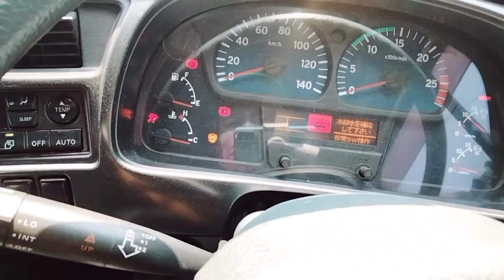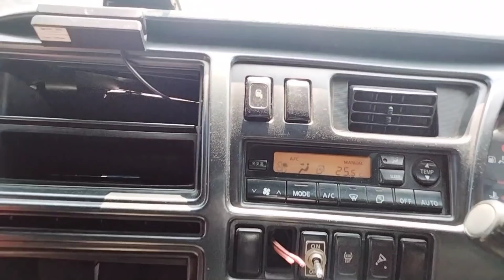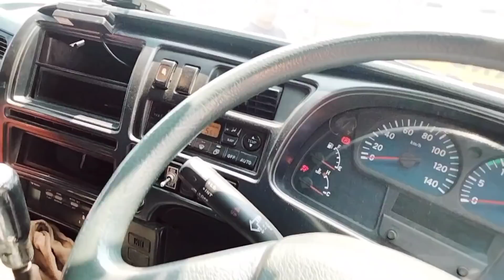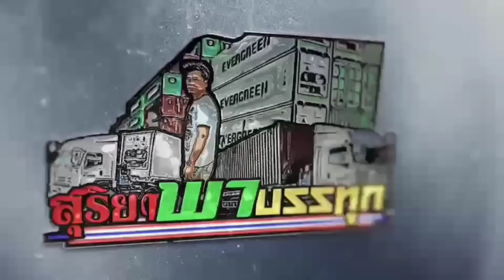UD 290เเรงเก่าๆ สร้างใหม่หน้าขับ(ในคลิปพูดผิด)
ก่อนอื่นขออภัยพูดแรงผิดใครรู้แรงที่แท้จริงคอมเม้นด้วย290หรือ300เเรงแต่คลิปนี้สื่อถึงการสร้างจากอยู่ดีจอดเก่าๆสร้างเปลี่ยนหัวให้สวยน่าขับ